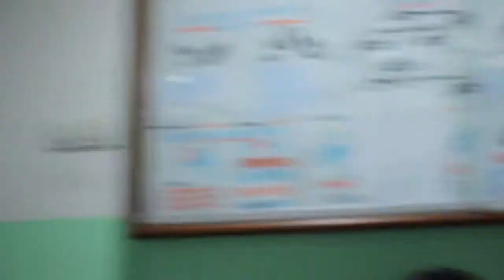HELP University Campus Tour By Karina Novi Vriesiana, Indonesia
Take a tour of HELP University's Campus by Indonesian student, Karina Novi Vriesiana.